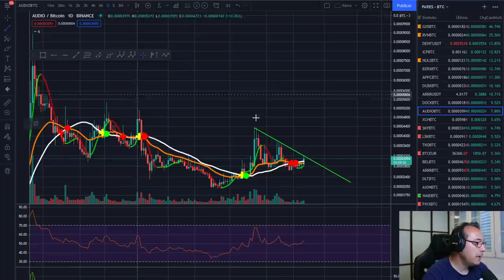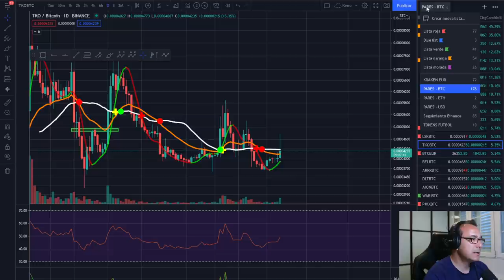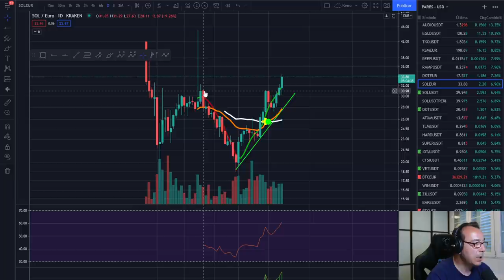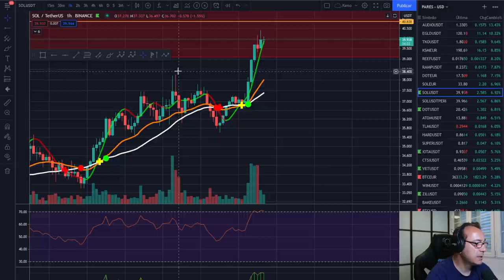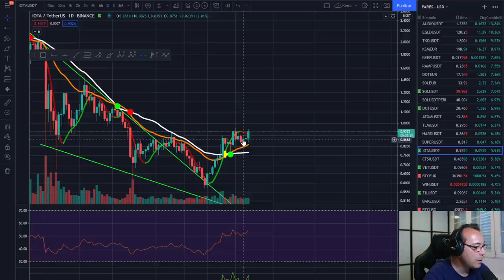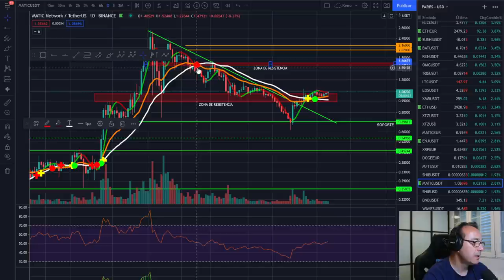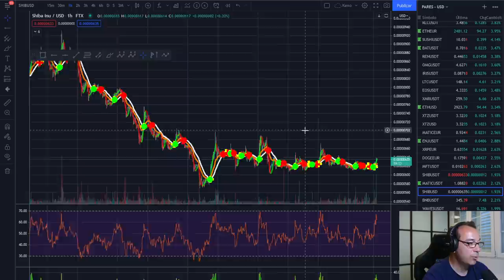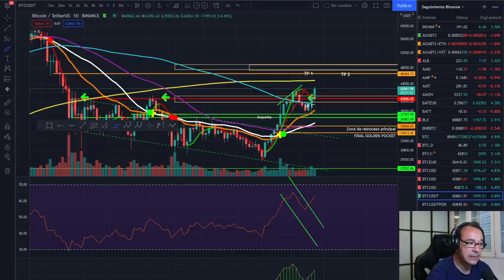🚀 BITCOIN ¡ATENTOS AL CRYPTO FIN DE SEMANA!🏆🏆🏆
EXCHANGES